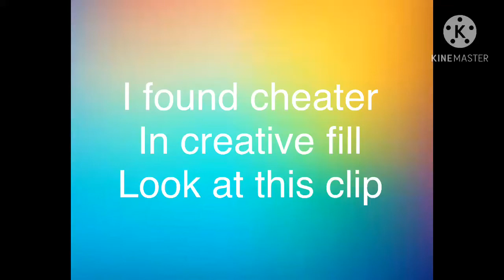I found cheater